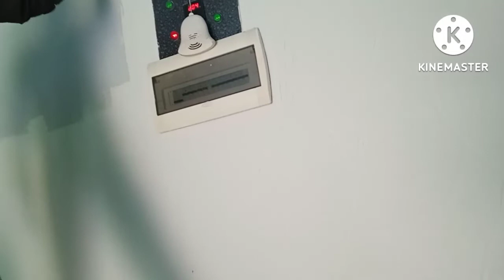latest stoon videos by bilal Ali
stoon type wall paper paint by Bilal Ali